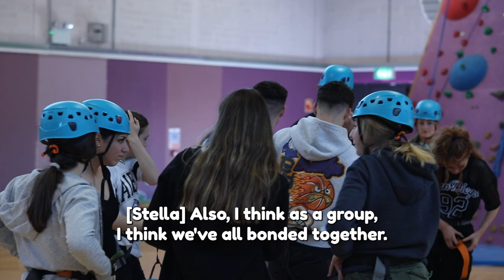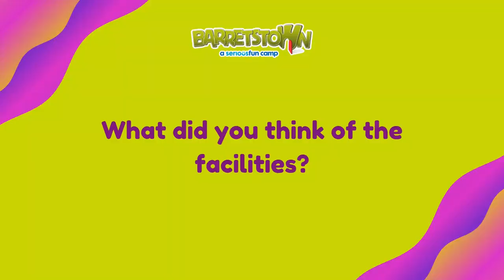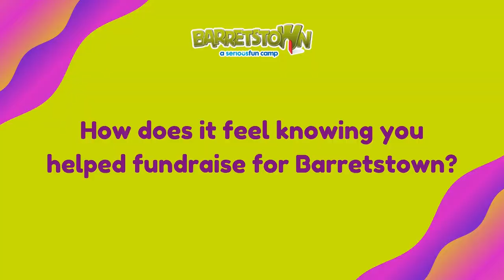What's the Barretstown TY Residential Programme Like? - St. David's Greystones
We chatted to some of the students from St. David's Greystones about their experience taking part in our Residential TY Programme, check out what they had to say! 💚